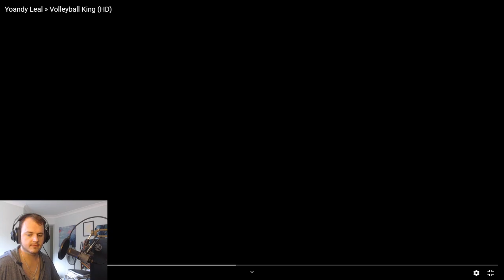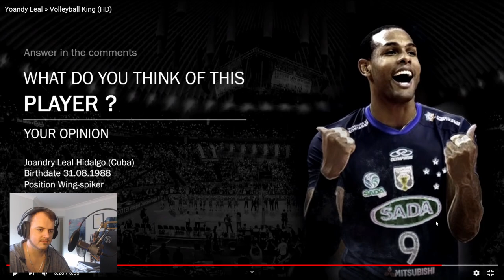Haikyu! fan reacts to Yoandy Leal Highlights | Reaction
click that bell icon to be  notified when i upload